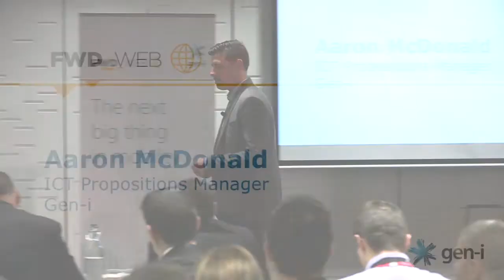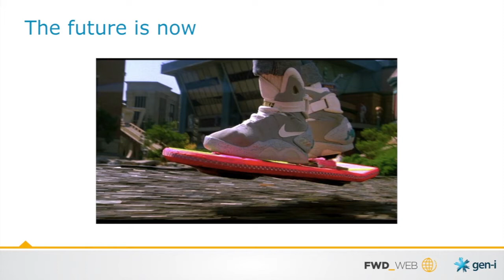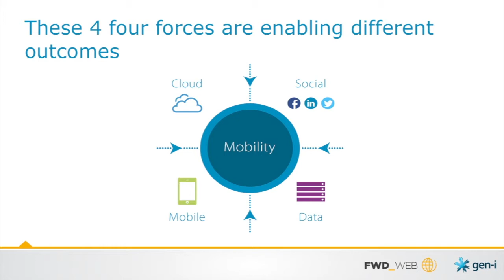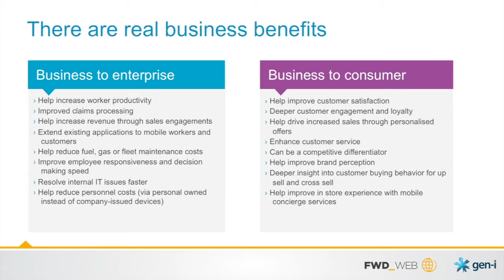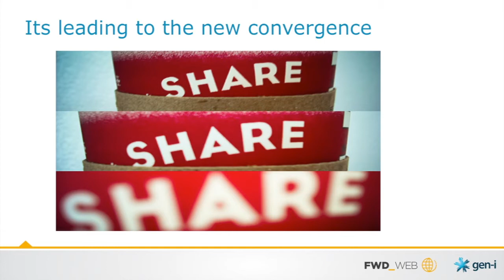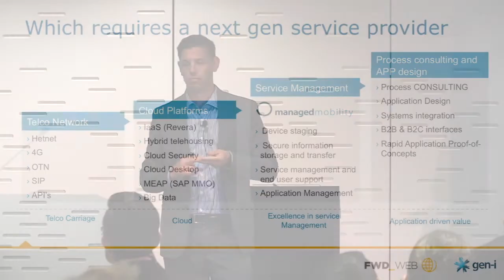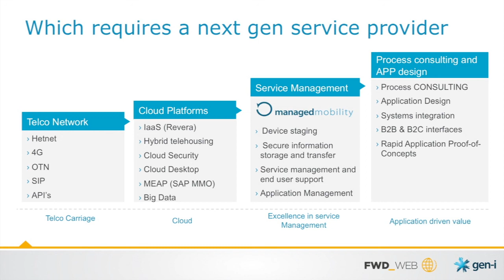Building a 4G future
Aaron McDonald, ICT Propositions Manager at Gen-i talks about the the roll out of the 4G network, how take advantage of the current Smartphone network and what role other elements (like wifi) with have in creating a fast, cost effective and consistant experience across the country.

He also explains how Gen-i's new Optical Transport Network will provide a good end-to-end experience across the network.